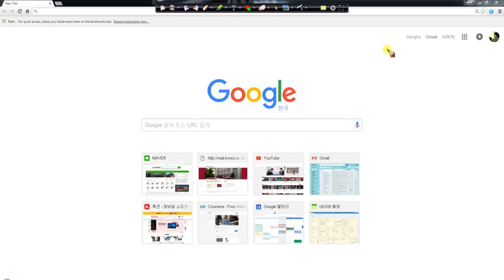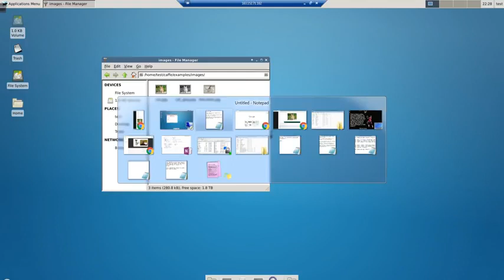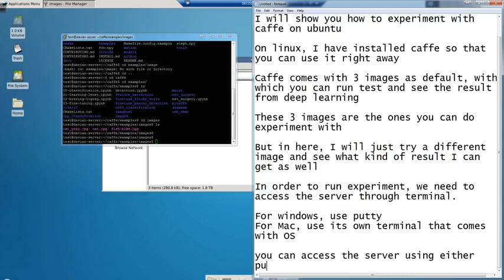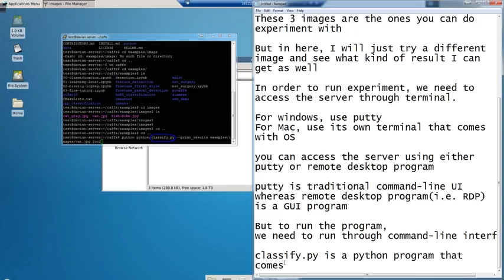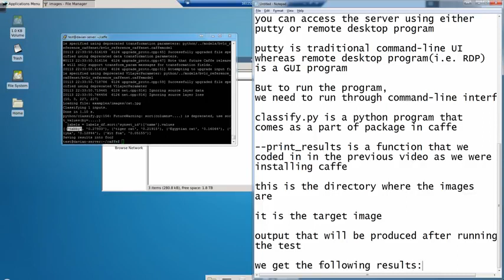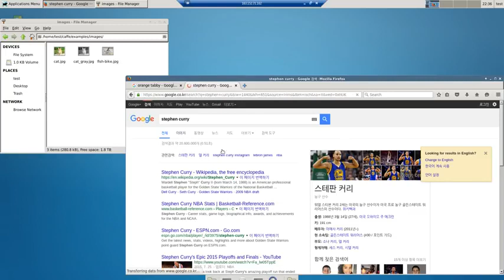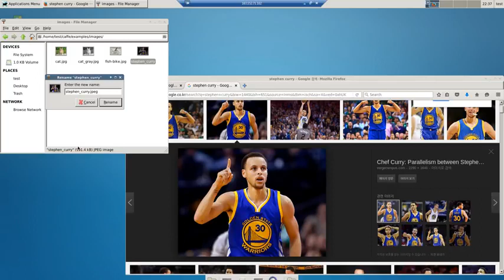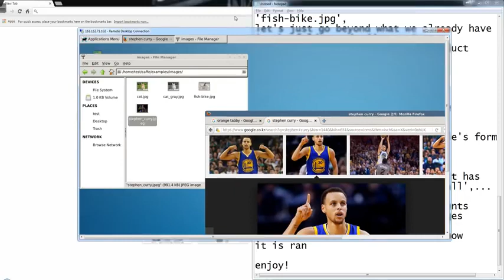How to run experiments using Caffe on Ubuntu